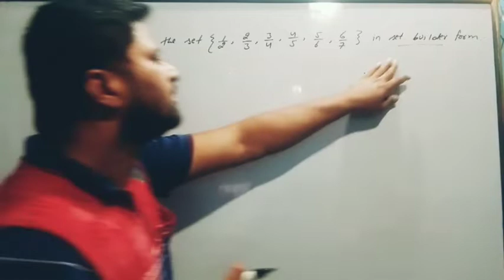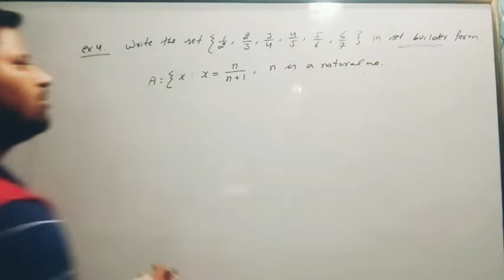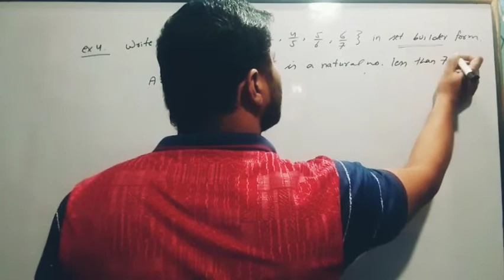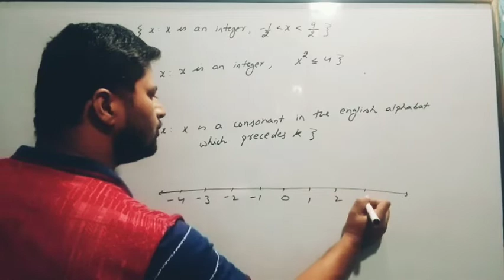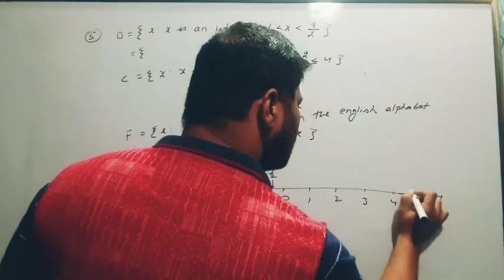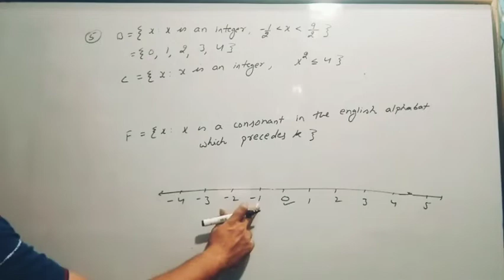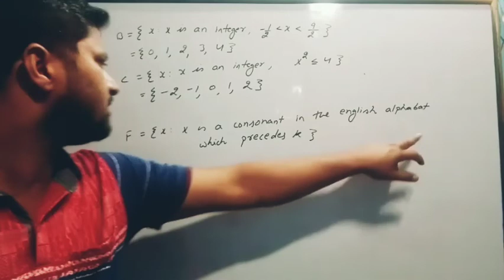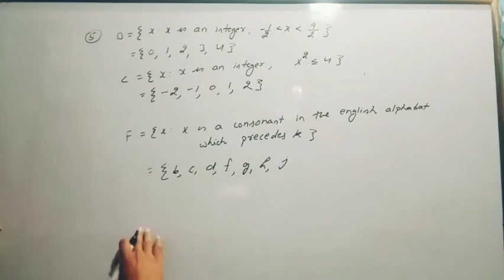Chapter 1 sets conversion of roster and set builder form